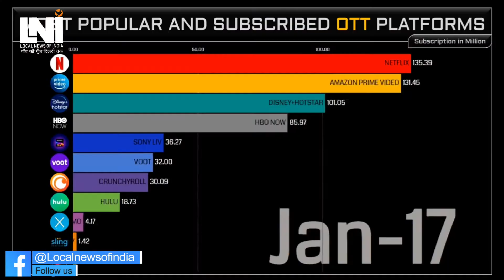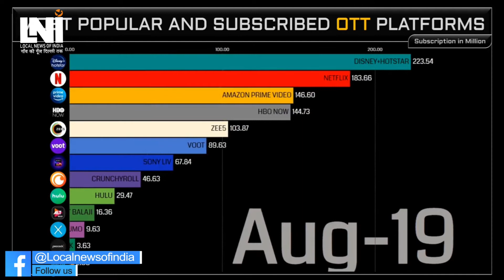OTT आखिर है क्या बला,मोदी सरकार ने कसी नकेल